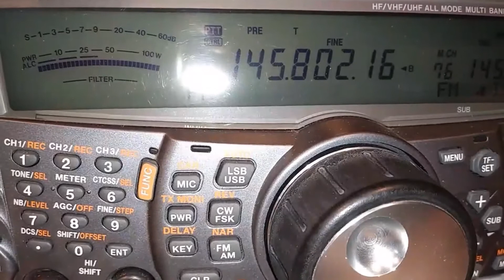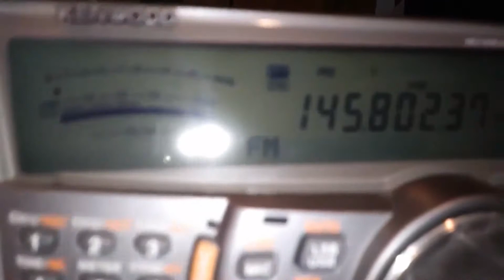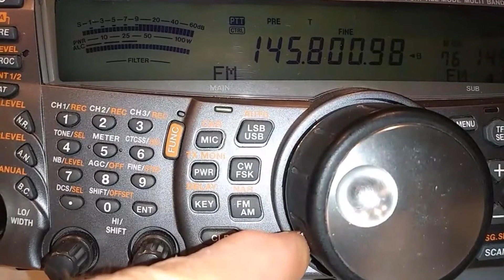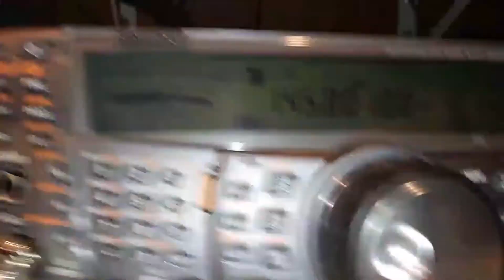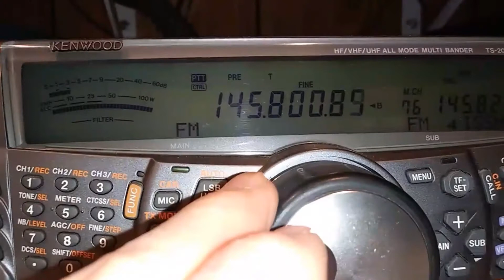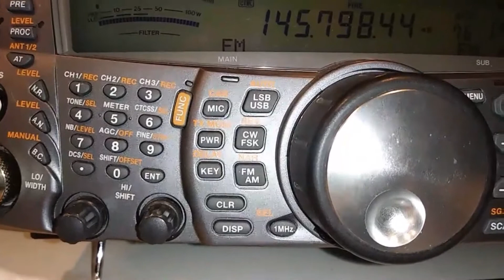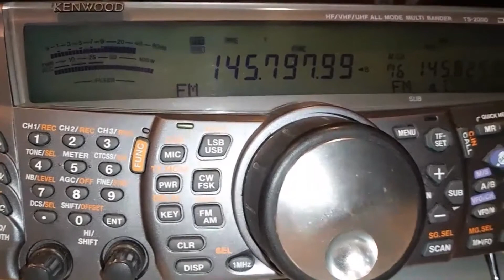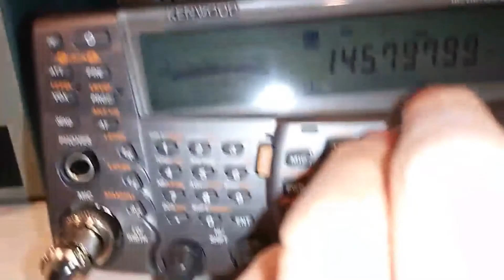ISS contact Mapleview Elementary School - Cincinnati, Ohio - 145.800 Mhz - My QTH - 02/20/2020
ISS astronauts talking to the kids at Mapleview Elementary School, Cincinnati, Ohio being heard at my QTH, on 145.800 mhz.
Using a Kenwood TS2000 and a Diamond vertical.
 Satellite tracking software - Obitron